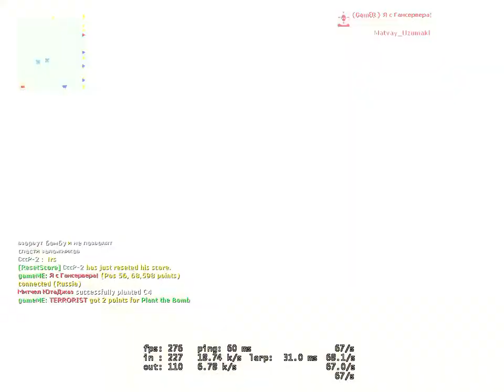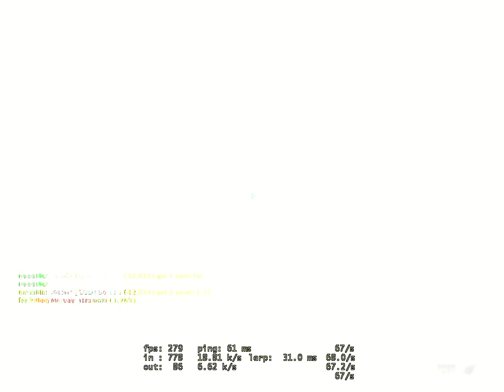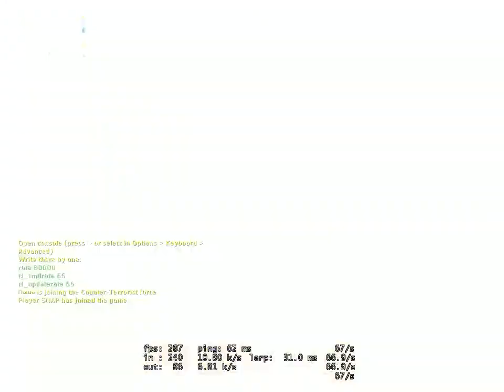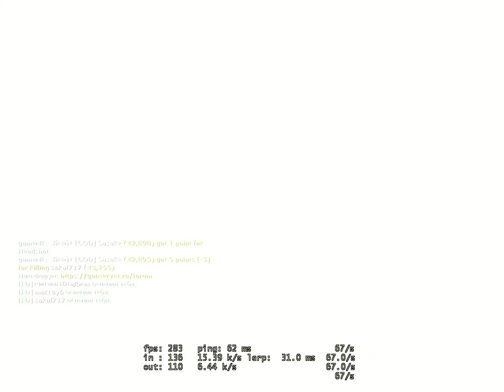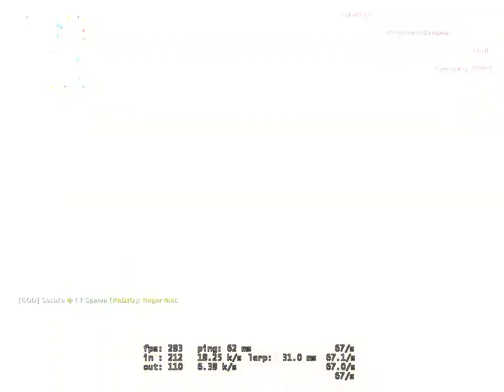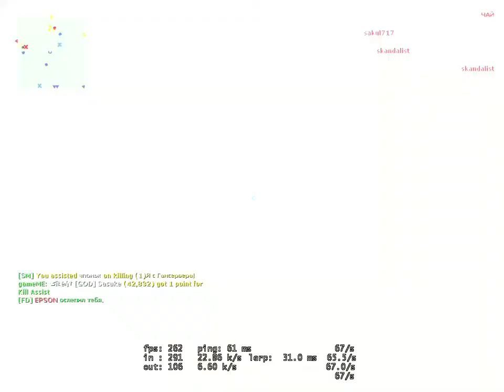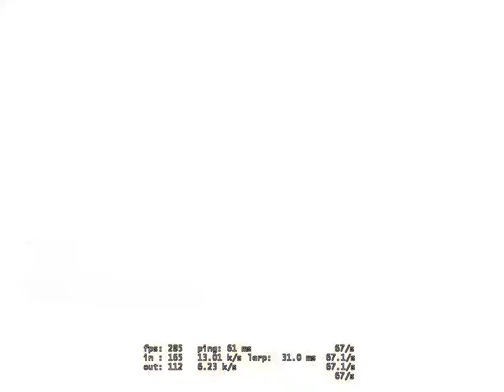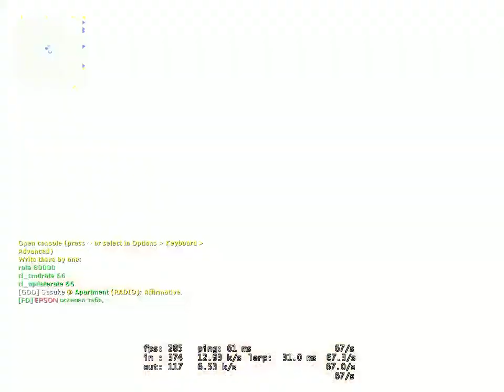Counter Strike Source 2022 01 19 15 41 53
GunServer] УБОЙНЫЙ DeathMatch + FREE VIP (1/5/15)

Counter Strike Source 2021 ☆☆☆☆ﮎíŁèή†-[GOD] Sasuke ☆☆☆
If so, claim this server to add your clan's information to this page!
GAME SERVER RANKING
Game Server Rank: 87th (94th Percentile)
94th
Highest (past month): 41st   Lowest (past month): 93rd
CURRENT MAP
de_dust2_unlimited_b1gs
Upload an image for this map!
PLAYER STATS (VIEW ALL)
Current Players: 24 / 64

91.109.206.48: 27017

ONLINE PLAYERS
Rank  Name  Score  Time Played
1.  PIF-PAF  545  2:34:40
2.  DOZATOR  489  09:11
3.  ﮎíŁèή†-[GOD] Sasuke  391  50:13
4.  Nagai  357  04:40
5.  Вовка Путин  325  3:36:12
6.  dron  324  2:02:41 pentru cele mai bune skinuri de css vedeti site-uri
for the best css skins see sites
Release date: October 7, 2004
Category: MMO Action (Shooter) / 3D / 1st Person
Developer / Publisher: Valve Corporation
Platform: PC
Language: Multilingual
Language Voice: English
Publication type: Non-Steam, does not require activation
Version: 91, build 5394425 (from 10/09/2019) or 34 (from 05/25/2007)

Description: Online multiplayer game. Based on the extremely popular mode to Half-Life, Counter-Strike, this game is a completely redesigned version of it on a new engine. The combination of realistic and fast arcade shooter pace – one of the key elements that made the game so popular. The counter-terrorists (special forces) fighting against terrorists. Teams rescue / hold hostages and neutralize / set the bomb. It uses modern real weapons.

The core gameplay is like many such drugimh military shooter with a first-person, but, unlike them, based on rounds. Instead of reviving the death of the players need to wait until the end of the round. At the beginning of each round, players get the money to buy weapons and equipment; for killing enemies, and the objectives are given extra money. This nature of the game encourages teamwork and trying to stay alive. The game engine, Source from the company Valve, provides much better graphics than its predecessor Half-Life: Counter-Strike, and also introduces a more realistic physical model.

GAME SERVER RANKING
94th
CURRENT MAP
de_dust2_unlimited_b1gs

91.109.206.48: 27017 Counter Strike Source 2021 ☆☆☆☆ﮎíŁèή†-[GOD] Sasuke ☆☆☆